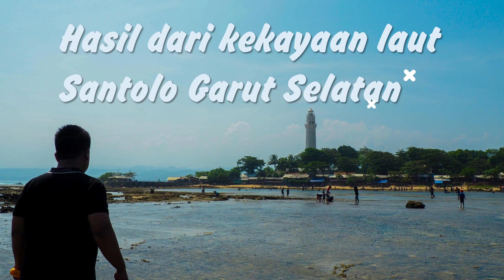RUMPUT LAUT RANE DARI SANTOLO │Vlog Kang Jayus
Rane dan agar adalah sejenis rumput laut yang bisa langsung dimakan ketika diambil dari laut. Untuk orang pesisir pantai, kedua rumput tersebut sudah tidak asing lagi untuk diambil dan dijadikan lalapan